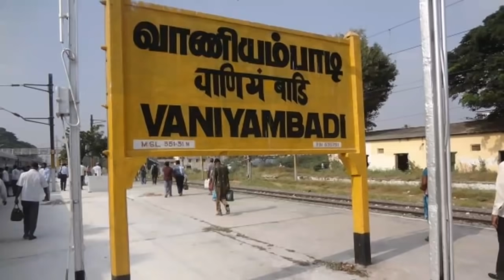ச்சீ ஒரு தமிழ் பொண்ணு பண்ற வேலையா இது